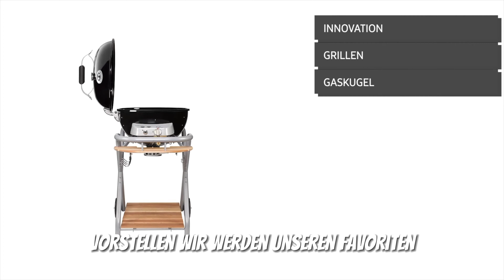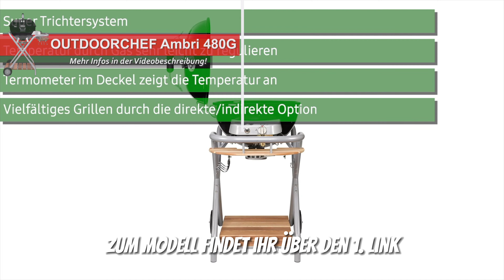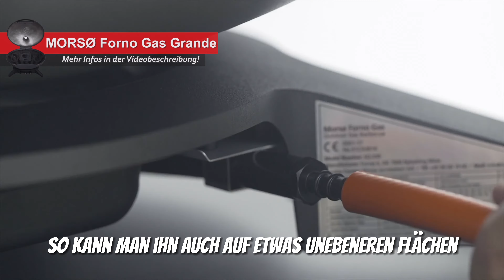Beste KUGELGASGRILLS im Vergleich | Top 3 Gasgrills Test 2025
❗️ ⬇︎Die besten Kugelgasgrills 2025⬇︎❗️